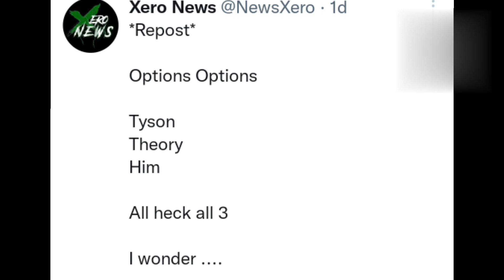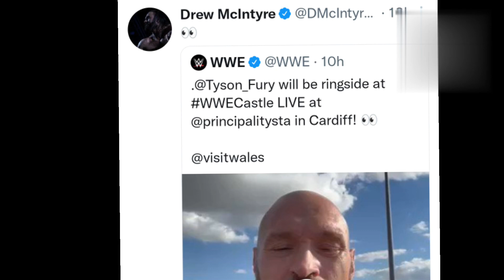Roman Reigns BIG problem ಏನದು ಪ್ರಾಬ್ಲಮ್?